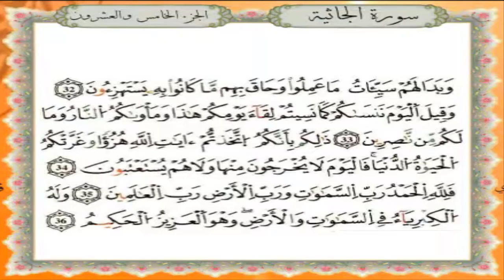سورة الجاثية برواية قالون عن نافع - القارئ نبيل حتيم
تلاوة سورة الجاثية برواية قالون عن نافع المدني - القارئ المغربي نبيل حتيم